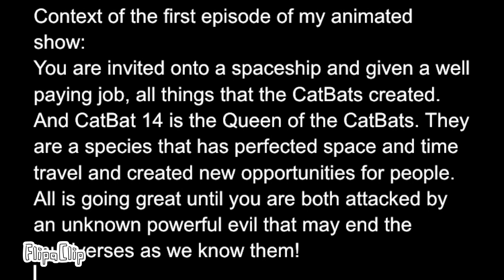//Context For My Show’s First Clip//